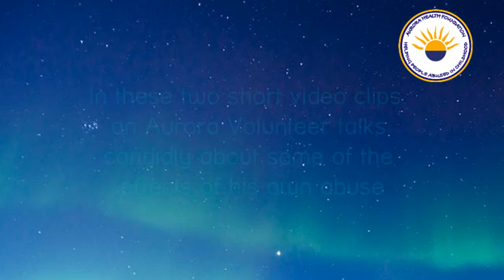Interview with a survivor